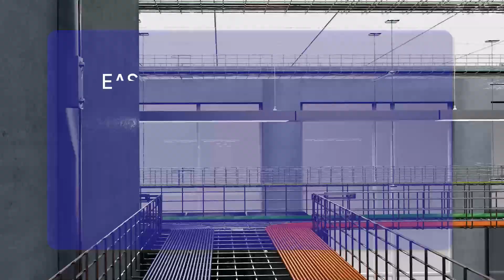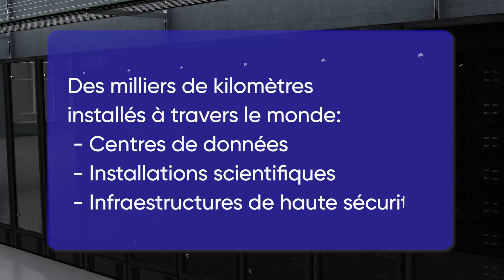EASYCONNECT, chemin de câble en fil pour Data Centres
Les chemins de câbles EASYCONNECT® offrent des avantages inégalés en matière de sécurité et d'efficacité grâce à leur système breveté d’assemblage 100% intégré.

EASYCONNECT® réduit les coûts des accessoires, réduit les temps d'exécution tout en augmentant la sécurité, la résistance et la durée de vie. EASYCONNECT® est le seul chemin de câble en fil qui a passé avec succès les tests sismiques, de résistance au feu et de court-circuit sans avoir besoin d'éléments de fixation supplémentaires. EASYCONNECT® possède toutes les certifications de qualité et un des premiers chemins de câbles en Europe à posséder une Déclaration Environnementale de Produit certifiée.

Les chemins de câbles EASYCONNECT® sont la solution plus effica et durable pour la gestion des câbles dans les centres de donnés.